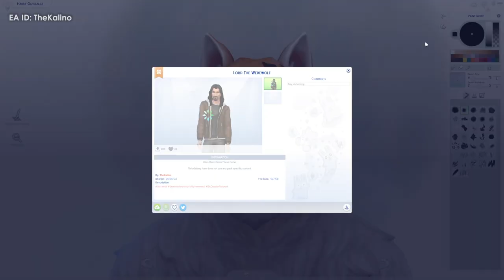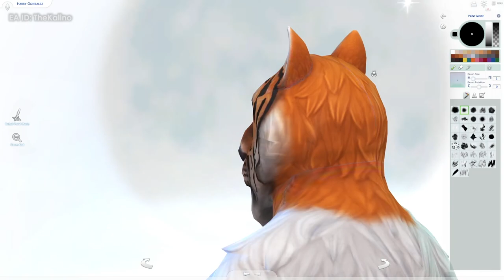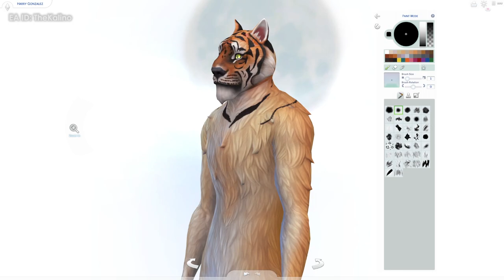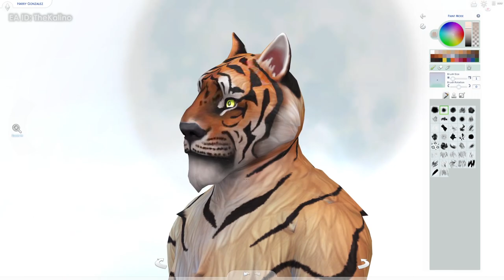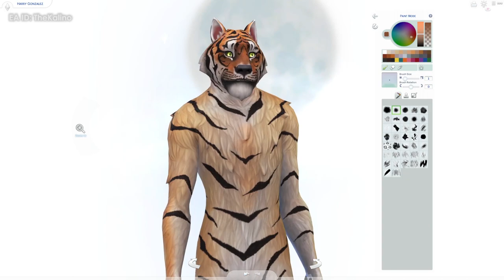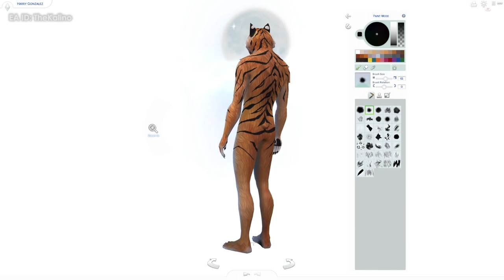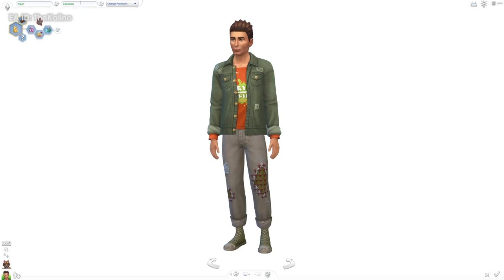Painting a Tiger Werewolf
Thanks to Electronic Arts for inviting me to this early access event

Today I show you how I painted the werewolf into a Tiger.

I accidently recorded the first minute in a wrong size. I hope its still ok.

All handpainted by myself with the mouse

In the Gallery!
EA ID: TheKalino

I also painted a Werewolf!

Requires the The Sims 4 Werewolves

EA ID: TheKalino